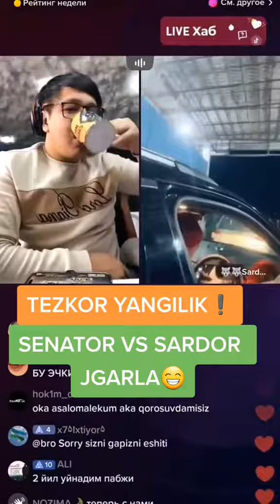SENATOR SARDOR BILAN GAPLASHIP OLDI